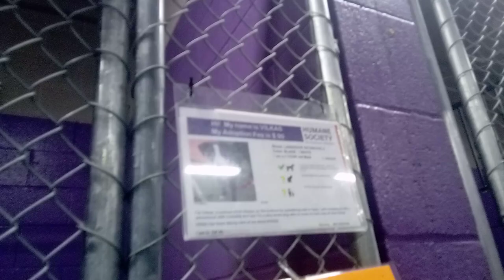Vilkas 1y Pet Id 944261 kennel 30 HSSAZ shelter 811